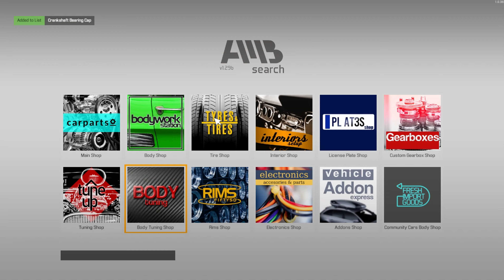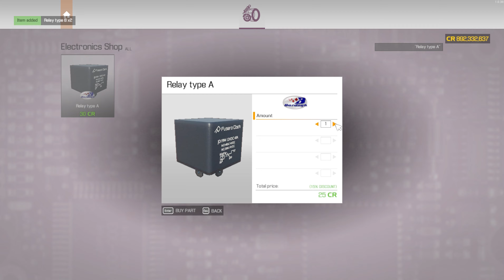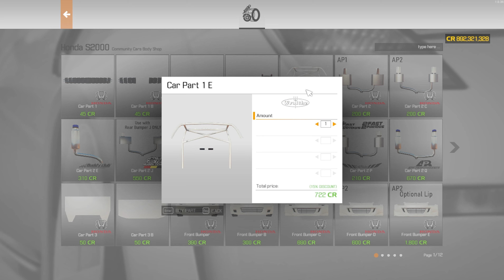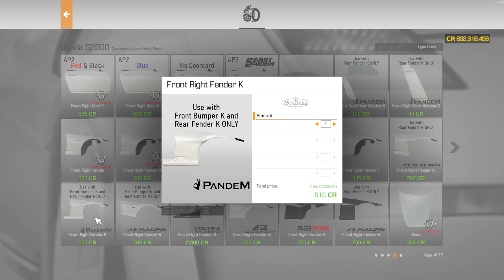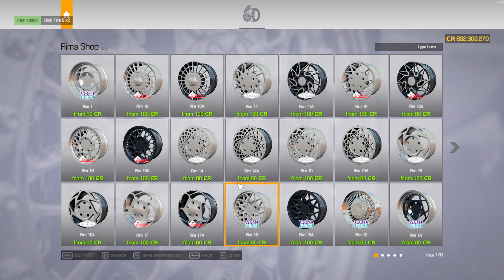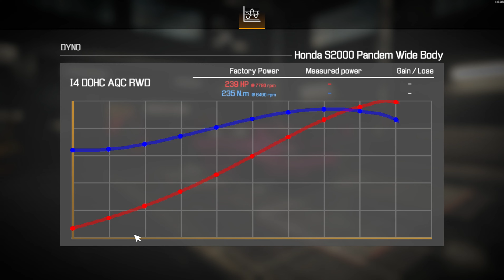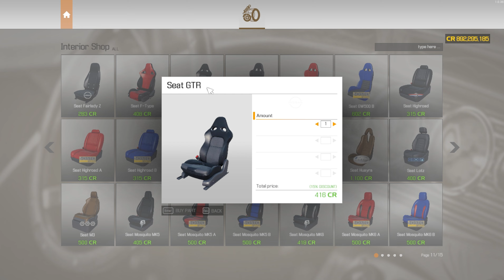REBUILDING PANDEM S2000 - SUKI FAST & FURIOUS STYLE IN 10 MINUTES... - CAR MECHANIC SIMULATOR 2021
In this video we buy a Pandem Honda S2000 & redesign it as Suki's Honda S2000 from 2 Fast 2 Furious - I think this makes a great improvement, let me know your thoughts below.